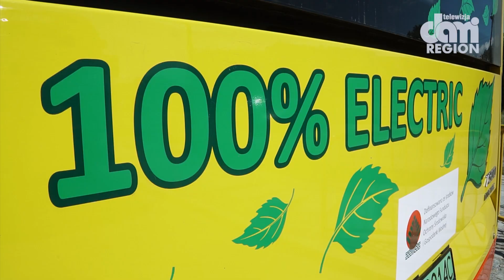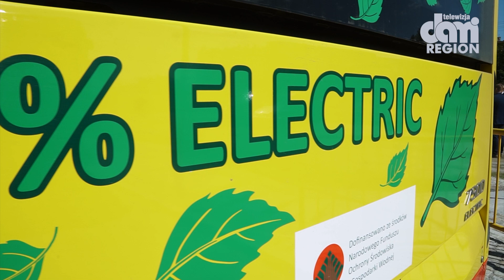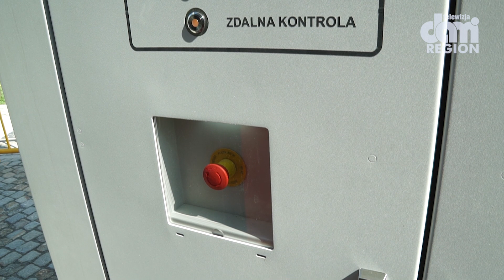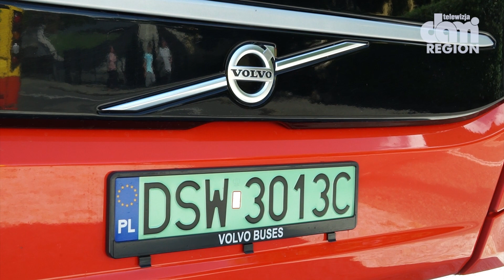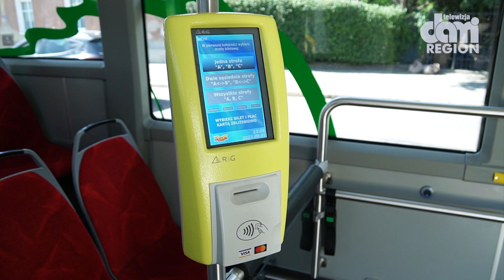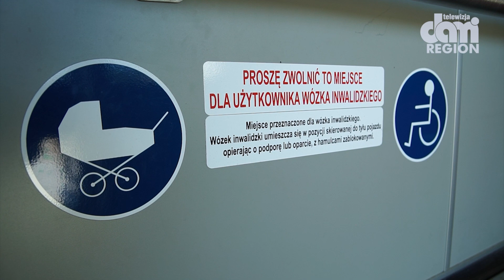Nowe elektryki dla Świdnicy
Miejskie Przedsiębiorstwo Komunikacji w Świdnicy pozyskało 8 nowych autobusów elektrycznych. To pierwszy etap całkowitej transformacji świdnickiego transportu na bezemisyjny.